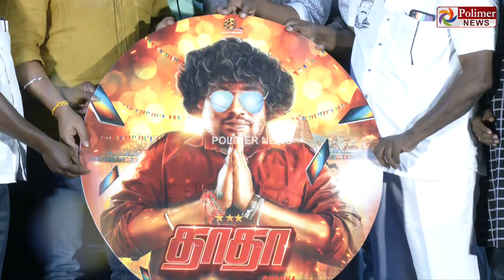நாலு சீன் நடிச்சாலும் மக்கள் கிட்ட நிக்கணும்.. எச்சரிக்கும் லொல்லு சபா மனோகர்..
எல்லாருக்கும்ம்ம் வணக்கம்ம்ம்ம்.. நாலு சீன் நடிச்சாலும் மக்கள் கிட்ட நிக்கணும்.. சினிமா உலகமே அழிஞ்சிடும்.. எச்சரிக்கும் லொல்லு சபா மனோகர்..